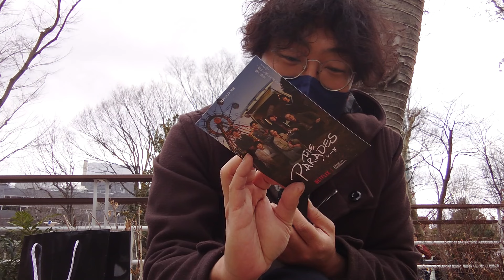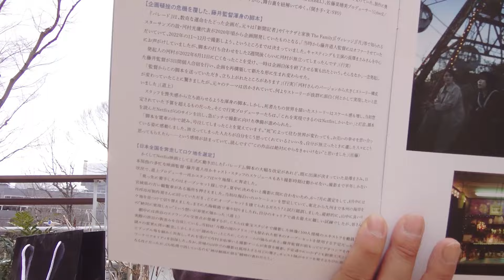Netflix限定映画「パレード」試写会でお土産もらったよ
Netflix限定映画「パレード」の試写に行ってきました！
そこで色々とお土産をもらいましたのでご紹介します。

《今回取り上げた作品の配信先》
【Netflix】

感想　考察　レビュー